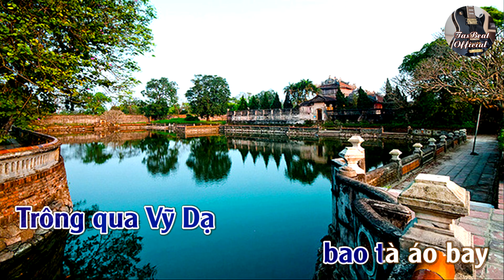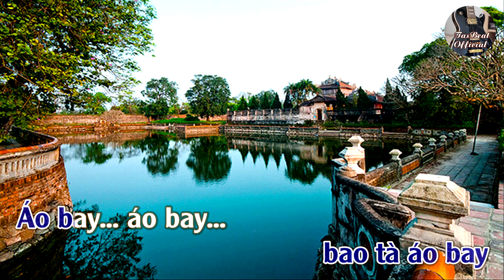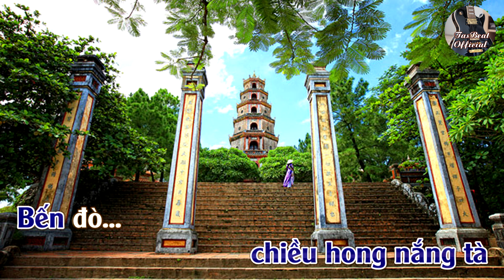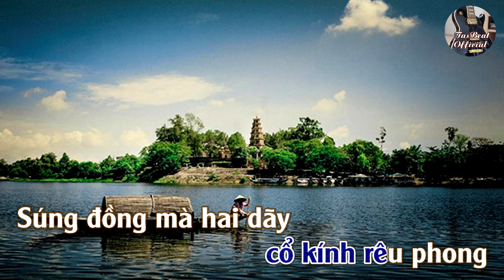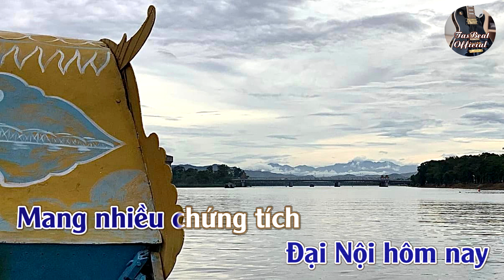Karaoke Thương Tà Áo Bay Tone Nam | TAS BEAT